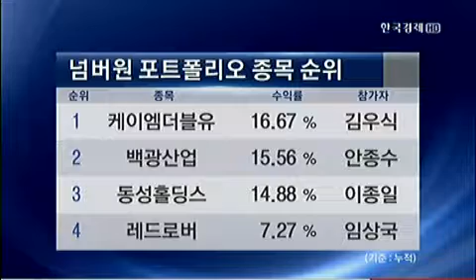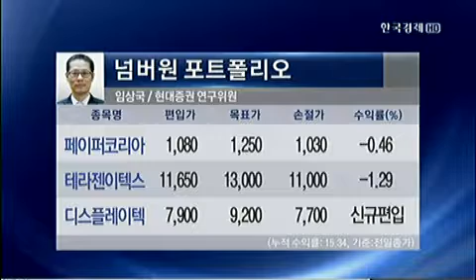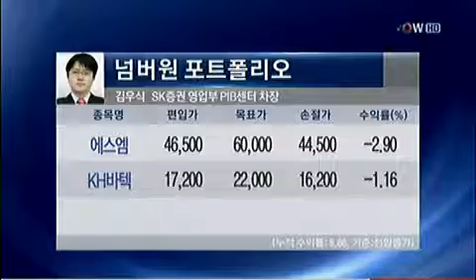넘버원 포트폴리오_2013년 4월 9일 방송